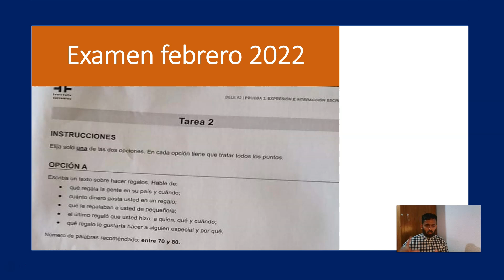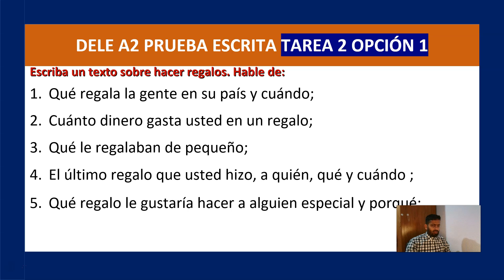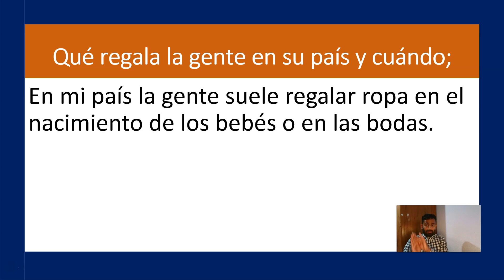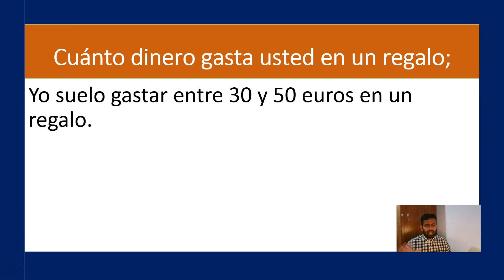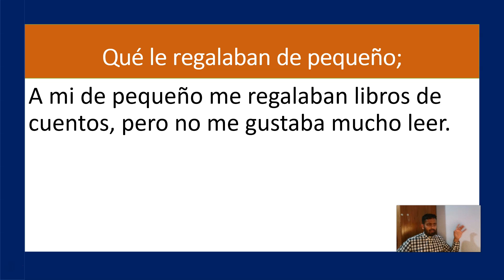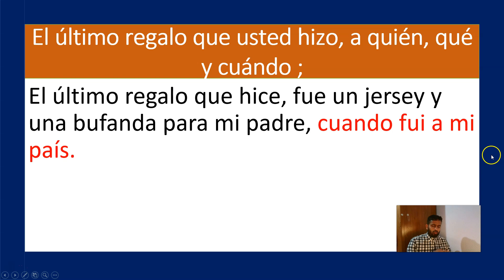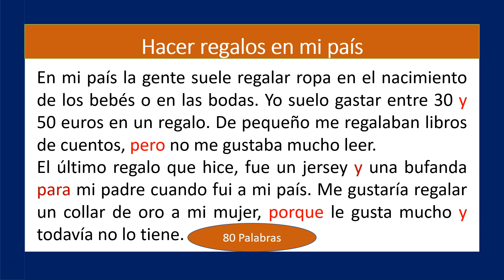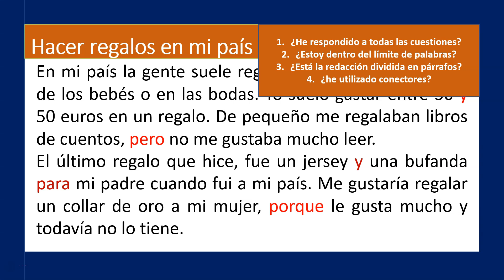EXAMEN OFICIAL DELE A2 FEBRERO 2022 PRUEBA ESCRITA TAREA 2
Si te ha gustado el video, invítame a un café
GRUPO EN FACEBOOK PARA PREGUNTAS